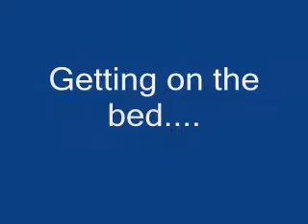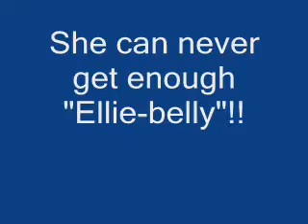Ellie's First movie!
My Toy Manchester Terrier puppy, Eleanor D. Roosevelt, being her extraordinary self.